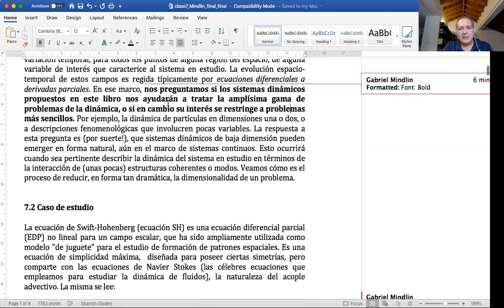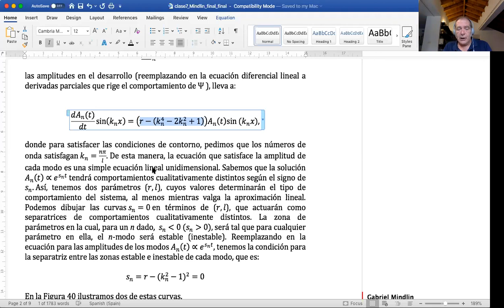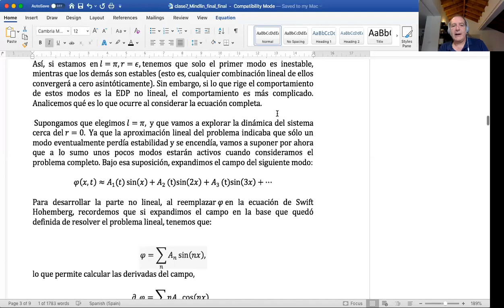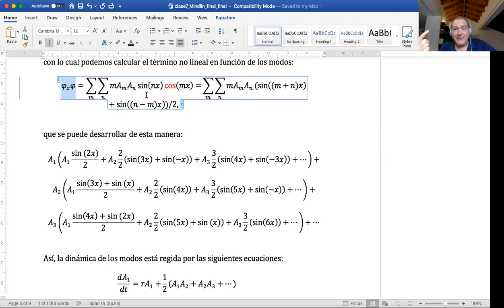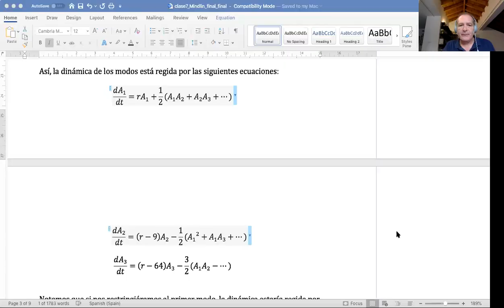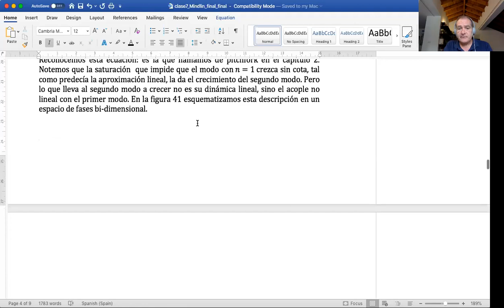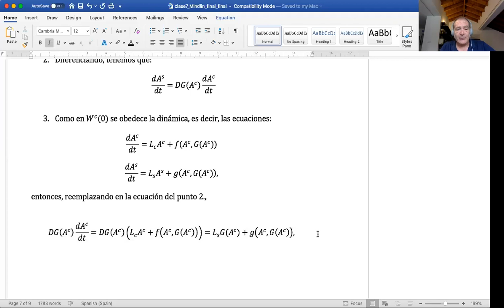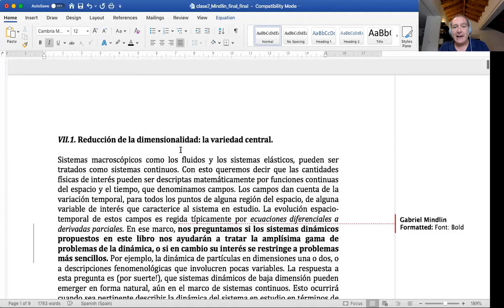Dinámica No Lineal. Clase 22-05-20. Profesor: Gabriel Mindlin